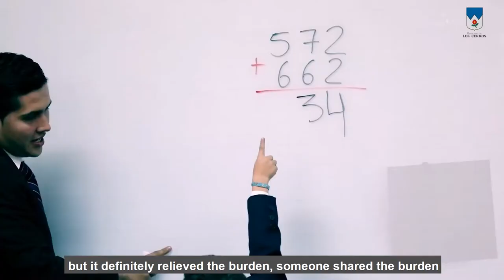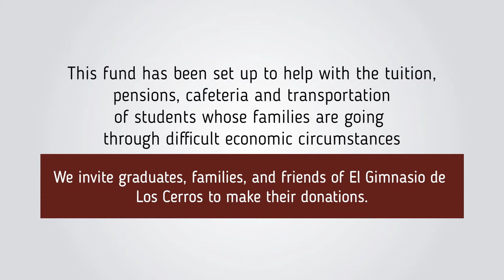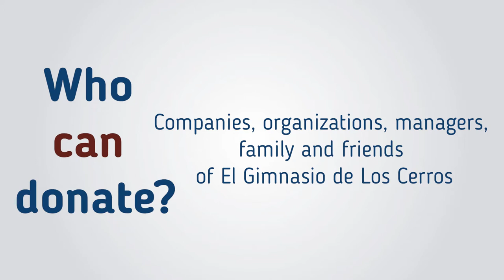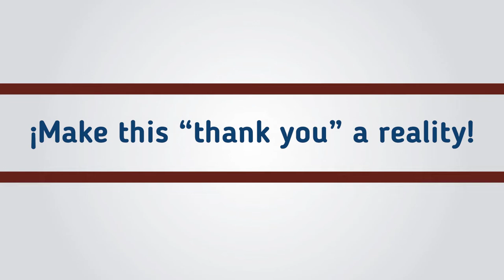Scholarship Fund - Gimnasio de Los Cerros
We are a catholic school from Colombia. Our Scholarship Fund allows many students to have the best education in our countr.